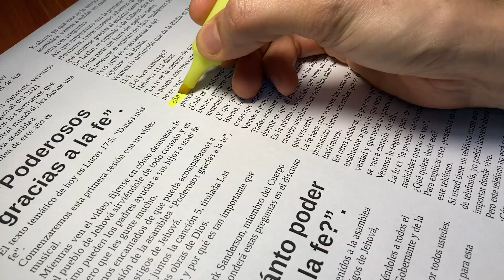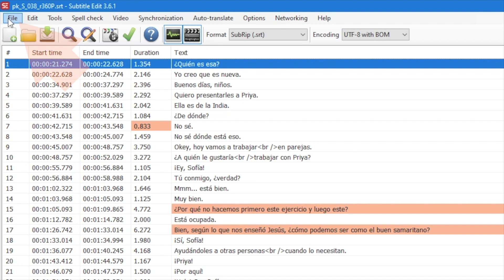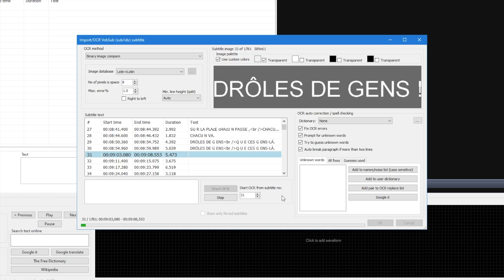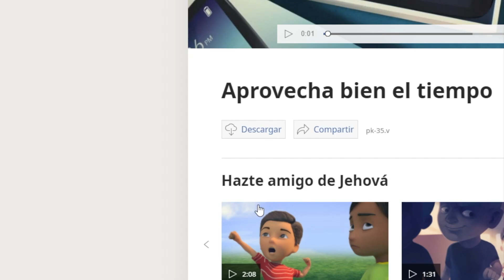How to extract subtitles from an MP4 video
Here you will learn how to extract subtitles from an MP4 or MKV video and save them in SRT or TXT format for copying to MS Word.

Extracting subtitles from an mp4 video is super useful to review everything that was said in the video. After extracting subtitles you can also use programs to watch videos with subtitles in two languages at the same time, read Chinese, and more.

We are going to use a free program called Subtitle Edit.

After installing it, open the video by clicking on the yellow folder. If the video has subtitles, you will immediately be able to see them here.

Optional:

If you prefer, you can merge the sentences. This way a sentence will not be divided between several lines of subtitles. To do this, go to Autotranslate, Merge sentences.

How to save subtitles in SRT format

Saving subtitles in SRT format lets you open them later with video and audio players created for language learning. Just click this button to save them as SRT.

How to save subtitles in TXT format (plain text)

To save the subtitles as plain text, go to the File menu, Export, Plain Text.

In this window, select the "unbreak lines" option and uncheck the "add new line between subtitles" option.

If you are learning a foreign language and want to follow along reading the script while watching the video, the "Show time code" option will be very useful. For now let's leave it disabled.

Click on "Save as" and save your text file.

Now you can open the TXT file, copy all the text and paste it into MS Word or another program.

Personally I like to have two columns in the document, have the section headings in large font and use VLC's screen capture feature to add some screenshots to the document. This makes it much easier to read and review.

Common Problems

If you get the message "No subtitles found", it is because the video does not have subtitles that Subtitle Edit can read. For example, some videos have "burned in" subtitles. This means that these subtitles are part of the video image and therefore cannot be extracted.

Some files extracted from DVDs and Blu-rays have subtitles in VOBSUB format. These subtitles are not actually text, but images. Subtitle Edit, in theory, can open these subtitles, but this requires a lengthy OCR process that is beyond the scope of this video.

A common problem with dubbed movies is that the subtitles don't match what is being said in the video. So if you are learning another language, look for native movies and series.

The exception to this rule is JW.org videos, where the subtitles do match what is being said in the video. To find out if a JW.org video has subtitles that you can extract, press play before downloading it. If this icon appears here and you can turn the subtitles on and off instantly, then you can extract them with Subtitle Edit. Download the video in 360p quality or higher. If when you turn the subtitles on and off there is a short pause, then these are burnt-in subtitles that cannot be extracted. This is the case with many older videos.

Most of the newer videos in English, Spanish, French, Portuguese, Italian, Chinese, Japanese and Korean do have subtitles that you can extract.

In future videos we will see how to use the files we have extracted to watch a video with subtitles in two languages at the same time, do exercises to improve your listening, practice pronunciation, read Chinese and more.

In the future I will post other videos on how to learn languages with Netflix, YouTube, and other streaming services.